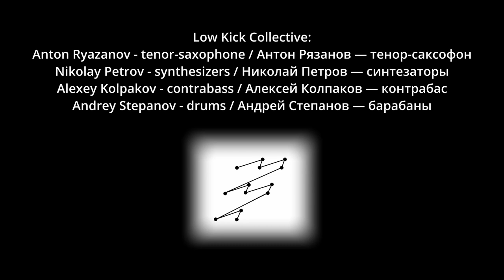Low Kick Collective - Рты (Dark Jazz в Планетарии 1)